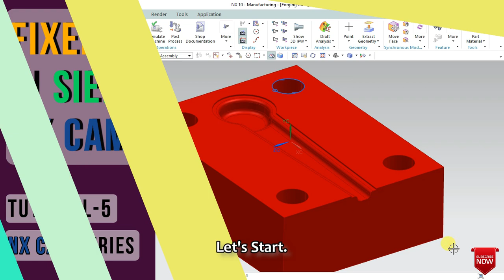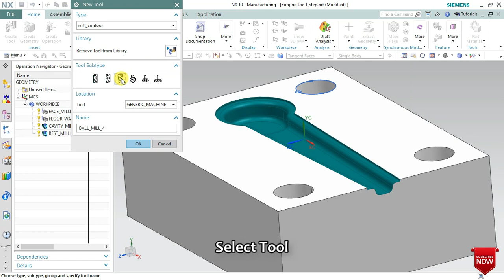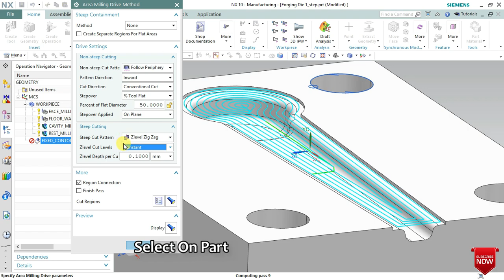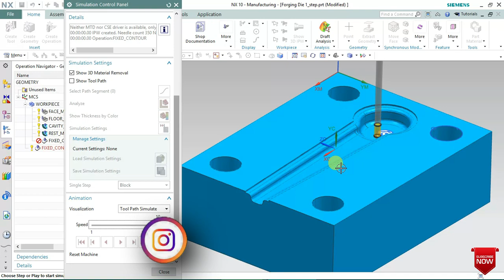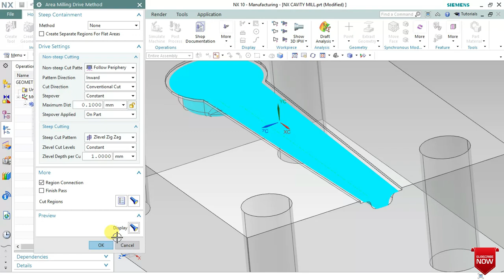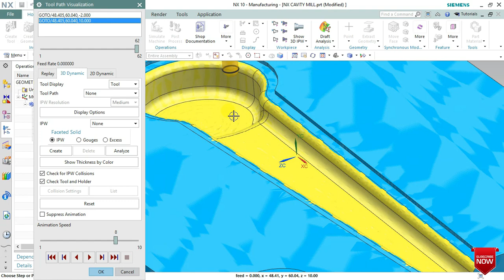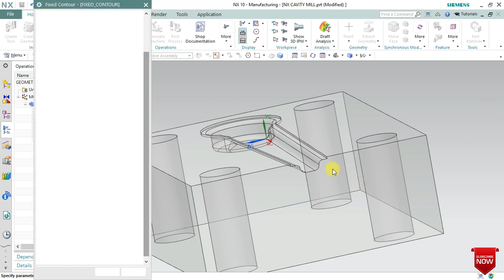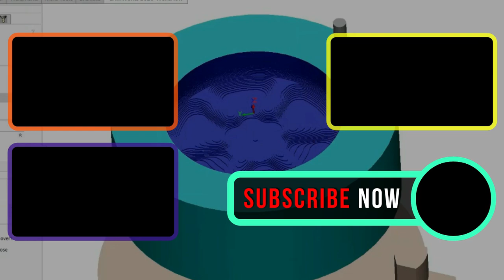Tutorial-5 : Fixed Contour Finishing in Siemens NX | CAD CAMER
Welcome to the 5th video of NX CAM Series.
In this video you willw atch and learn the Fixed Contour operation after Rest Milling Operation for removing remaining material as final finishing.

VIDEO HIGHLIGHTS
0:00 Introduction
0:10 Operation Selection
0:28 Cut Area Selection
1:07 Select and Set Area Milling Parameters
1:39 Tool Selection
2:15 Set Cutting Parameters
2:45 Set the Cut Pattern
4:05 Verify the Tool Path
4:32 Simulate the Program
5:44 Change the Parameters as per Requirements
6:50 ReVerify and Resimulate
9:02 Change the Parameters as per Requirements
9:15 ReVerify and Resimulate